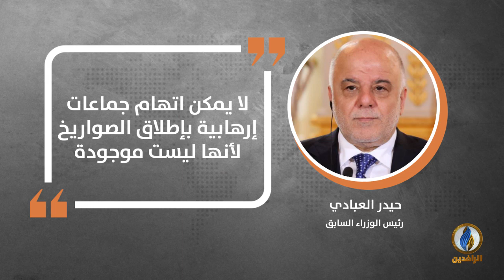في دقيقة .. أبرز التصريحات الصحفية ليوم الأربعاء